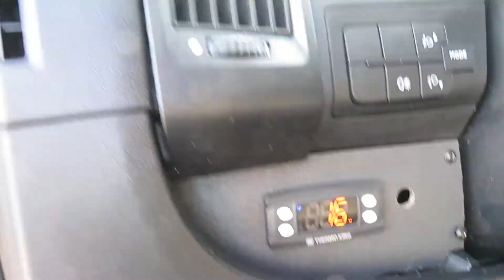CITROEN JUMPER, EURO 5, THERMO KING C250e MAX,